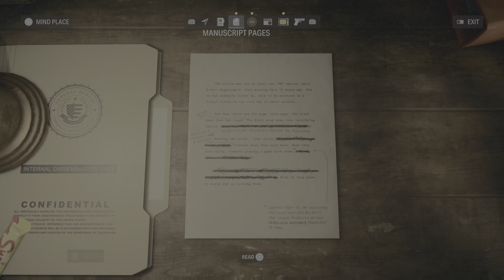ALAN WAKE 2 PS5 Playthrough Full Game Part 2: The Heart